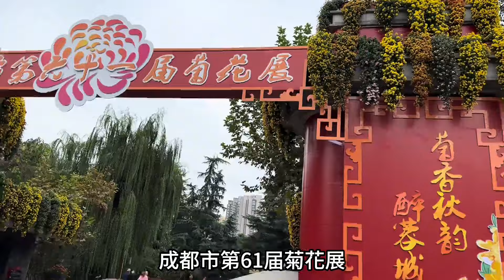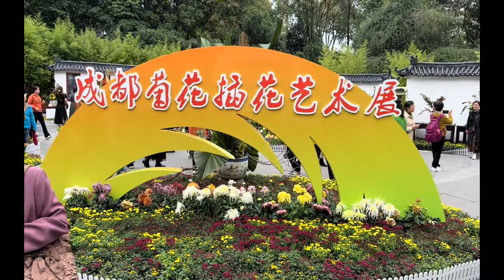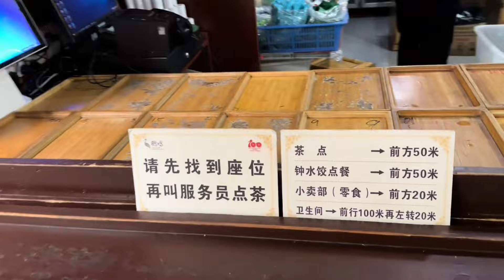2023成都第六十一届菊花展